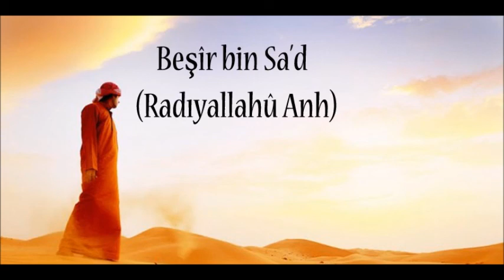Beşir Bin Sad - Sahabeler - Yıldızların İzinde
BEŞÎR b. SA‘D
بشير بن سعد
Ebü’n-Nu‘mân Beşîr b. Sa‘d b. Sa‘lebe el-Ensârî el-Hazrecî (ö. 12/633)
Kumandan sahâbî.

Ashabın ileri gelenlerinden Nu‘mân b. Beşîr’in babasıdır. İkinci Akabe Biatı’nda bulundu. Bedir, Uhud ve Hendek başta olmak üzere daha sonra yapılan bütün savaşlara Hz. Peygamber’le birlikte katıldı. Hicretin 7. yılı Şâban ayında (Aralık 628) Hz. Peygamber Beşîr b. Sa‘d’ın kumandasında otuz kişilik bir birliği, Medine’ye iki günlük mesafedeki Fedek yakınlarında oturan Mürreoğulları üzerine gönderdi. O sırada kışlık vadilerine çekilmiş olan Mürreoğulları’nın koyun ve deve sürülerini ele geçiren bu askerî birlik, hayvanları Medine’ye götürürken durumu öğrenen kabile mensupları çıkageldiler ve müslümanlarla çetin bir savaşa tutuştular. Çoğu şehid düşen İslâm birliğinden sağ kalanlar geri çekilmeye mecbur oldular. Ayağından ağır şekilde yaralanan ve bayıldığı için öldüğü sanılıp bırakılan Beşîr savaş bittikten sonra kendine geldi. Geceleyin civarda bulunan bir yahudi ailesine sığındı ve yaraları iyileştikten sonra Medine’ye döndü.

Aynı yıl Şevval ayında (Şubat 629) Gatafânoğulları’nın Medine’ye saldırmayı planladıkları haber alınınca hazırlanan 300 kişilik İslâm birliğine, Hz. Ebû Bekir ile Ömer’in tavsiyesi üzerine yine Beşîr b. Sa‘d kumandan tayin edildi. Hz. Peygamber’in kendisine verdiği sancağı alan Beşîr, Fedek ile Vâdilkurâ arasında bulunan Cinâb (Cebâr) ve Yümn’e doğru yola çıktı. Bir rivayete göre de savaşa tutuştuktan sonra bozguna uğradılar. Müslümanlar da ele geçirdikleri birçok ganimetle geri döndüler. Yine aynı yıl Zilkade ayında (Mart 629), bir yıl önceki Hudeybiye Antlaşması’na uygun bir şekilde yapılacak olan Umretü’l-kazâ seferinde Hz. Peygamber muhtemel bir savaşı dikkate alarak yanında götürdüğü silâhları muhafaza görevini Beşîr’e verdi.

Hz. Peygamber’in vefatından sonra Sakīfe günü ensardan birinin halife olmasını ısrarla isteyen Medineli hemşerilerine rağmen Hz. Ebû Bekir’in halife seçilmesini savunan ve ona ilk biat eden Beşîr 633’te yapılan Irak seferine katıldı ve Hîre’nin fethinde bulundu. Hâlid b. Velîd’in yönettiği Aynüttemr seferinde şehid oldu. Beşîr b. Sa‘d’ın Hz. Ömer’in hilâfet dönemine de yetiştiği ve onun, “Bazı konularda keyfî hareket edersem ne yaparsınız?” sorusuna “Seni ok doğrultur gibi doğrulturuz” diye cevap verdiği de rivayet edilmektedir (İbn Manzûr, V, 224; İbn Hacer, Tehẕîbü’t-Tehẕîb, I, 464).

Câhiliye döneminde okuma yazma bilen nâdir kişilerden biri olan Beşîr, Hz. Peygamber’den rivayette bulundu ve ona çeşitli sorular yöneltip cevaplar aldı. Bir defasında Resûl-i Ekrem’e, Allah Teâlâ’nın Peygamber’e salât ve selâm getirilmesini emrettiğinden bahisle bunun nasıl yapılacağını sordu. Hz. Peygamber de, “Allāhümme salli ve bârik” dualarının okunacağını söyledi (Müslim, “Ṣalât”, 65). Bir başka sefer de karısının ısrarı üzerine oğlu Nu‘mân’ı alarak Hz. Peygamber’in huzuruna geldi ve Nu‘mân’a bir köle bağışladığını, Resûlullah’ın buna şahit olmasını arzu ettiğini söyledi. Hz. Peygamber, diğer çocuklarına da aynı şekilde bağışlar yapıp onlar arasında eşit davranmadıkça bu nevi hibelerin uygun olmayacağını belirtti (Buhârî, “Hibe”, 12; Müslim, “Hibât”, 9-19). Beşîr b. Sa‘d’dan en çok oğlu Nu‘mân ve torunu Muhammed rivayette bulunmuşlardır. Urve b. Zübeyr, Humeyd b. Abdurrahman ve Şa‘bî’nin rivayetleri ise mürseldir.